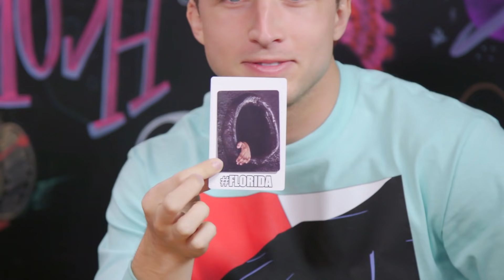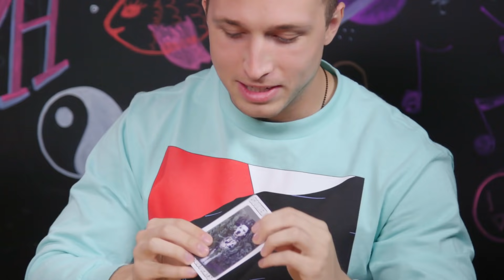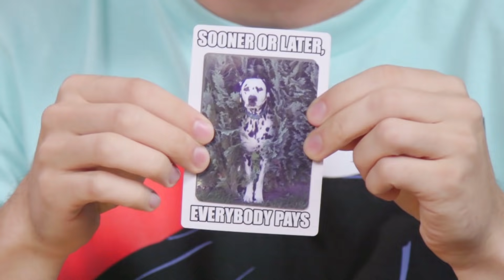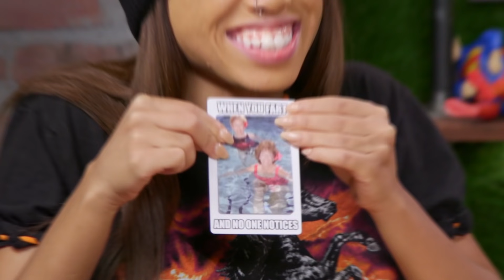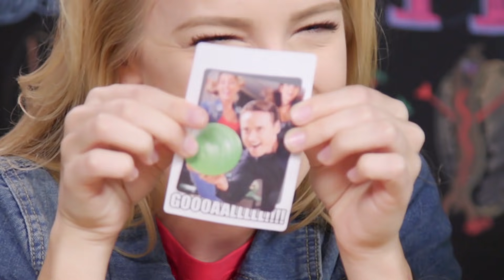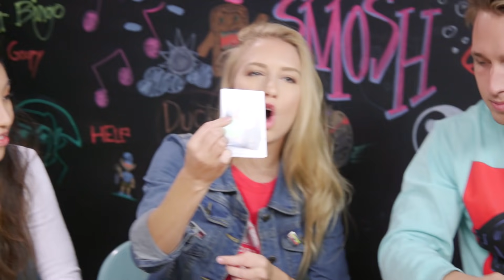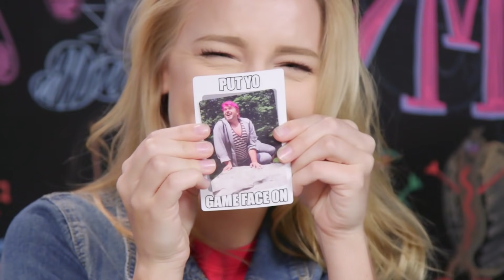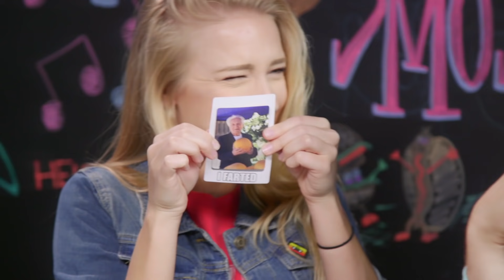MEME - THE GAME! (Squad Vlogs)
What happens when you mix Apples to Apples with dank internet content? You get Meme The Game! Boze stops by to play with the squad! May the spiciest meme WIN!